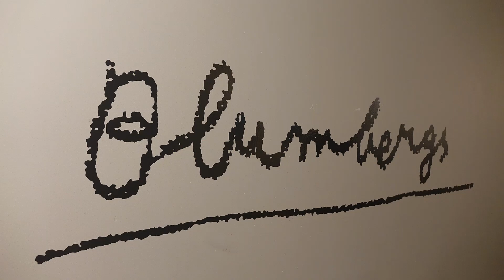Koncerts un izstāde Jūras Vārtos Ventspilī 04. 12 .2022. Latvija